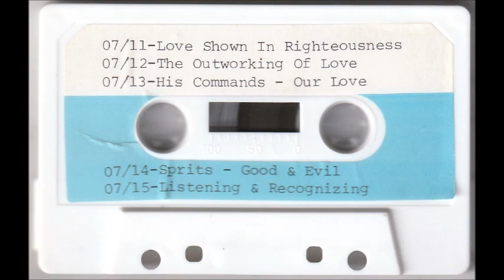Spirits Good And Evil, part 01 - Richard Weir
07/14/1983, From 1 John 4:1-3 Richard talks about spirits, good and evil. They both exist but there is only one good one: The Holy Spirit. Part one of two.